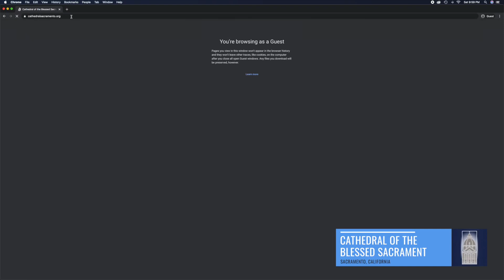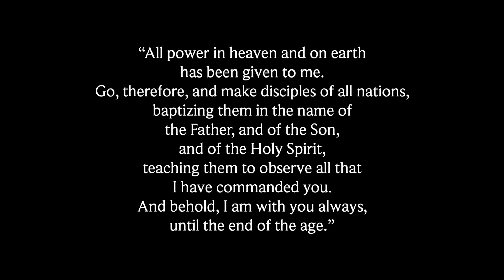Protocols for Resuming of Public Masses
Blessed Pentecost Sunday! With the exciting announcement of public Mass resuming on Monday June 8, we here at the Cathedral have put into place a series of protocols to help us celebrate the Eucharist in a safe and reverent manner. Please take a moment to watch this video in preparation for attending public Mass to have an idea of what to expect once you arrive. We thank you for your patience and understanding as we implement these temporary changes that will allow us to come together as the physical Body of Christ once more.